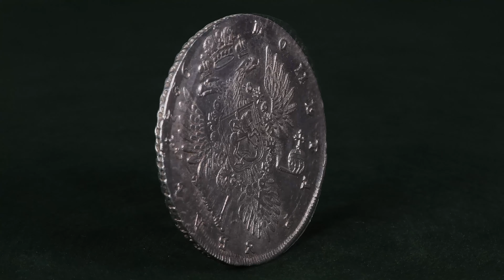1 рубль 1736 тип 1735 года, без кулона на груди